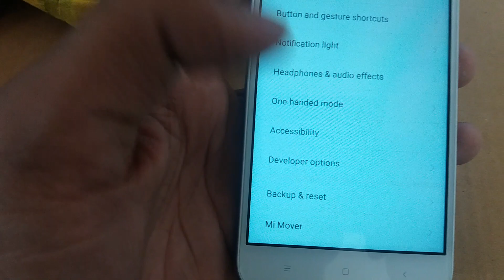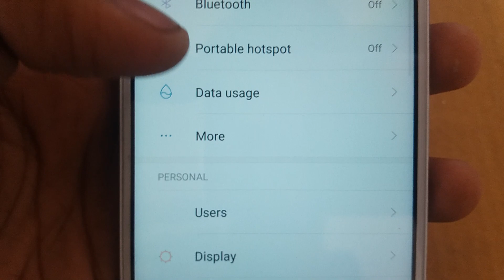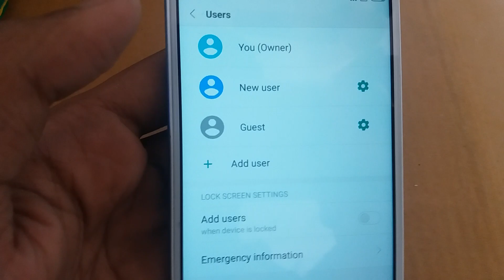Redmi 5a miui 9.5.6.0 hideen triks data used,user features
Redmi 5a miui 9.5.6.0 hideen triks data used,user